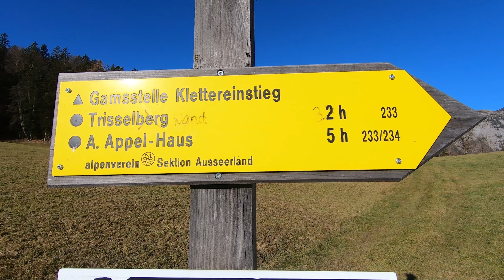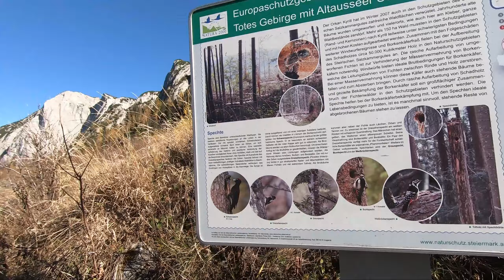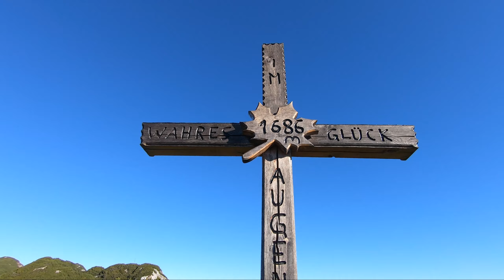Trisselwand - einmaliger Blick auf den Altausseer See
Eine kurze und angenehme Herbstwanderung führt uns auf die Trisselwand, von wo man einen unglaublich schönen Ausblick auf den Altausseer See, den Loser und die umliegende Berglandschaft hat.

Camera: Stefan Bernhard, Klara Alkin
Editing: Stefan Bernhard